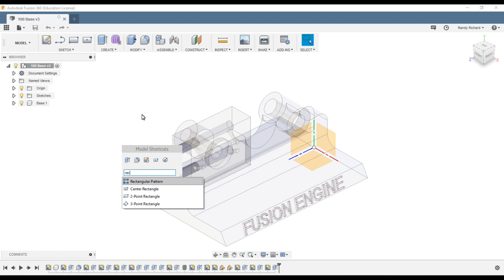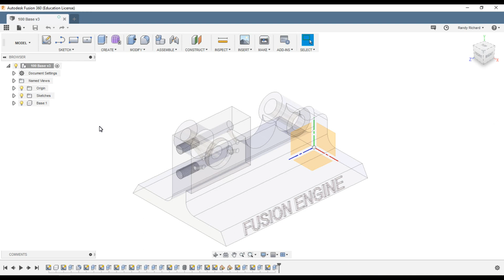Short Cuts And Toolbars - Home Shop Fusion 360 Tip#2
Viewer requested subject.  This is a great subject to make working with Fusion much easier and faster.  Being able to add commonly used tools to the upper tool bar and the small quick toolbar that is accessed with a keyboard shortcut is very useful.  I will show you how to do this and access the shortcut.

Be sure to apply for a 3 year license for the home shop as a Hobbyist, it is free.